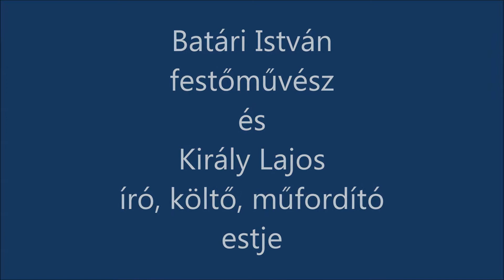Kávéházi Esték 2020 aug 13